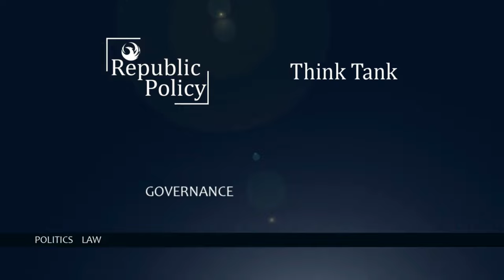District Politics-Survey [Talagang] | Abdul Latif | Tahir Maqsood | Republic Policy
🌟 Embark on a riveting journey with Republic Policy as we delve into the heart of District Politics, illuminating the vibrant tapestry of Talagang! 🏞️ Join us in our latest video as we unravel the local intricacies, political narratives, and the dynamic energy that defines this unique district.

Civil services
Civil services

Bureaucracy: administrativesystem civilservices republicpolicy civiladministration,

Governance

Legislature

Executive

Administration

Posting

Transfer

Public servants